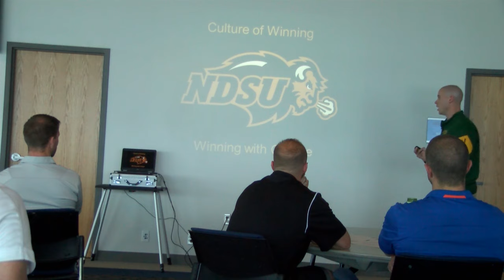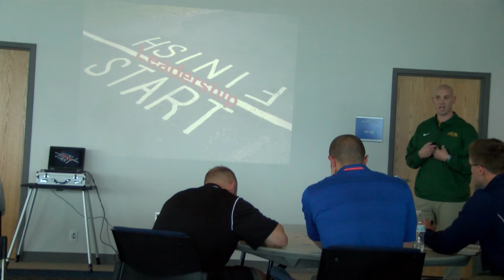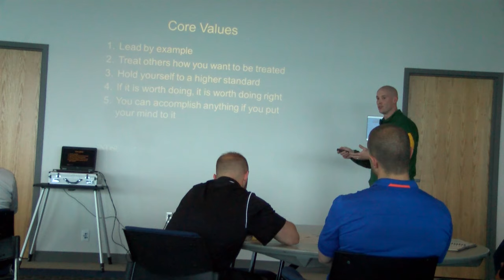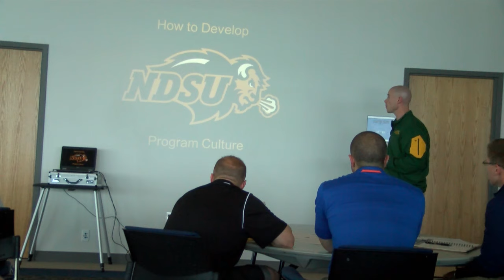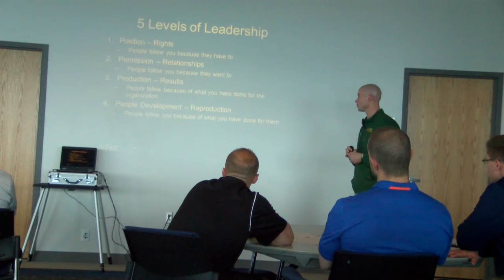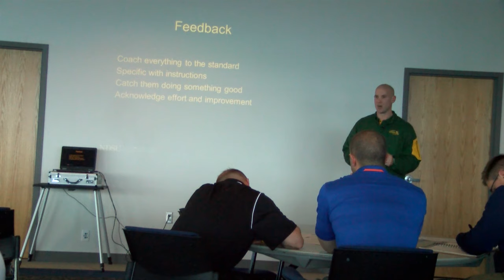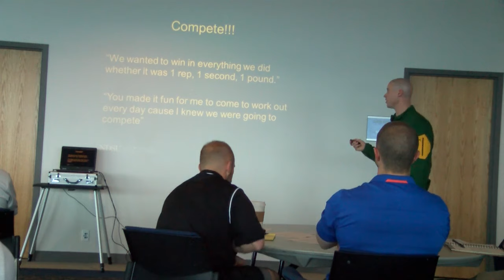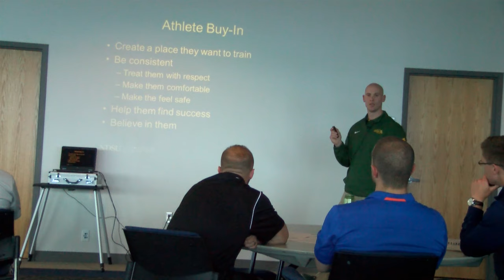The Bison Way. Cultivating a Culture of Champions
Presentation on the culture of the Olympic Sports Strength & Conditioning Program at NDSU.

Jason Miller, Director of Athletic Performance - Olympic Sports,